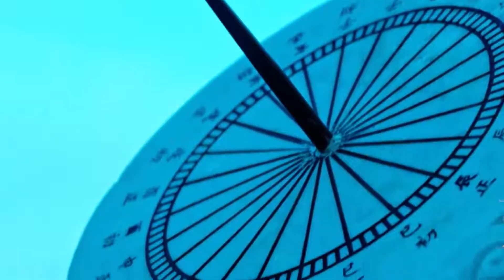「天地の中央」にある登封の史跡群 河南省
中国の伝統的な宇宙観では、中国は天地の中央にある国とされ、天地の中心は中原（ちゅうげん）、中原の中心は鄭州登封にあるとされた。そのため現在の河南省登封市は、早期王朝の都が築かれ、文化の中心となった。儒教、仏教、道教など中国の主流文明もこの地に集まり、２千年の歳月を経て、「天地の中央」にある登封の史跡群が作られた。
　これらの史跡群は２０１０年８月１日、ブラジルの首都ブラジリアで開催された第３４回世界遺産委員会で、中国で３９カ所目、河南省で３カ所目の世界文化遺産に登録された。
　史跡群は太室闕、中岳廟、少室闕、啓母闕、嵩岳寺塔、少林寺建筑群（常住院、塔林、初祖庵）、会善寺、嵩陽書院、観星台など８カ所、１１個の歴史建築物で構成される。磚（れんが）石構造・木造構造、石造文化財などの多くの建築類型を持ち、金石文化財や古樹名木、壁画、玉器など大量の付属文化財は秦、漢、唐、宋、元、明、清の各時代を経て現在に伝えられている。